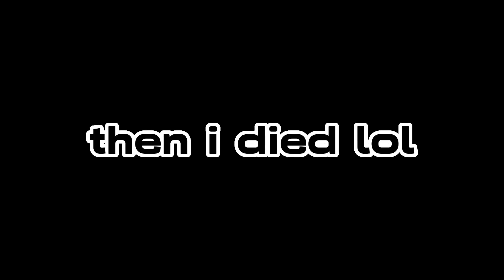Cracking the *ULTRA RARE* Albino crackshot + 39 streak! | Shell Shockers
Thumbnail idea from @OmegaplexYT
Hey! Today i cracked a rare albino crackshot. This video is mine, I got it from a friend who won the bwd comp. I can upload a highlights vid with it later and maybe a montage too. I'd appreciate a like on this vid too ;)

Music